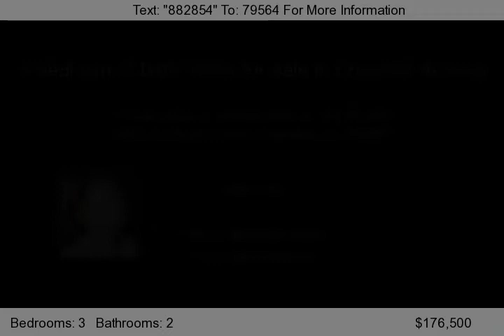3804 S Wayne Drive, Chandler, AZ 85286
SEND HIGHEST AND BEST OFFER. MULTIPLE OFFER RECEIVED. - GREAT 3 BEDROOM, 2 BATH HOME ON A CORNER LOT IN REDWOOD ESTATES FEATURING A LARGE GREAT ROOM FLOORPLAN, OPEN KITCHEN WITH ISLAND, APPLIANCES, DINETTE AREA, WINDOW COVERINGS, CEILING FANS, COVERED PATIO AND MORE! SOLD AS-IS.